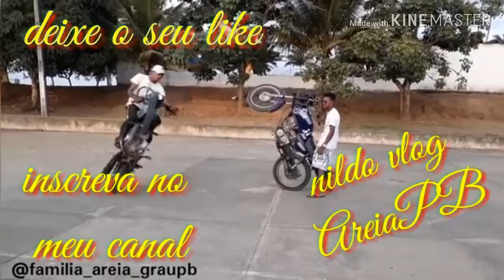Os grau mas top